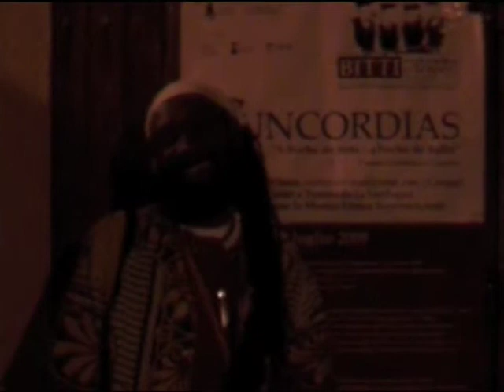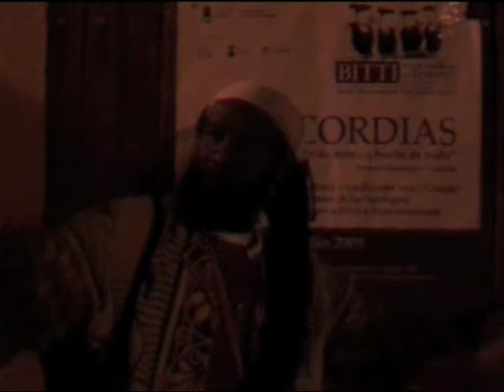Kilema at CuncordiaS "SilK RoaD MusiX" 2009 Bitti Sardinia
AIR (AbbabulfestivalS InternativeS ReporT).
Festival Cuncordias InternativeS MusiX Bitti 10-11-12 Luglio 2009.
Intervista all'artista del Madagascar Kilema che parla delle radici della sua musica, del legame con la Sardegna e in particolare con Gesuino Deiana, e della capacità che ha la musica come linguaggio universale di far dialogare i popoli.